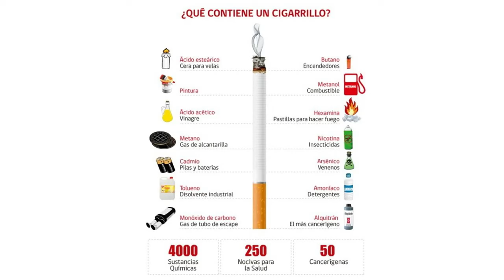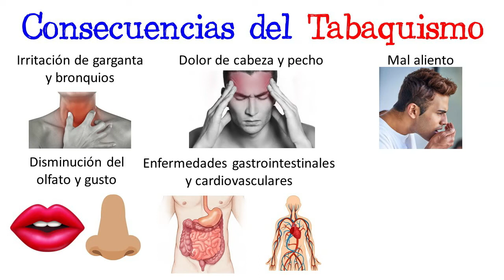🚬 ¿Qué es el Tabaquismo? 💨 Causas y Consecuencias [Fácil y Rápido] | BIOLOGÍA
ACC te enseña y explica paso a paso qué es el tabaquismo, sus causas y consecuencias de forma rápida y sencilla.

Title: At The Fair
Artist: The Green Orbs
Genre: Children's